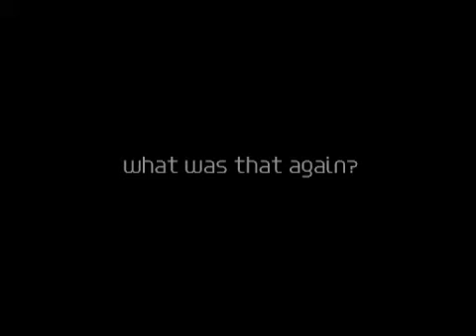Dato Style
Check this guy out, goes hard as, funny guy to boot.

From the Dato Nationals 2002